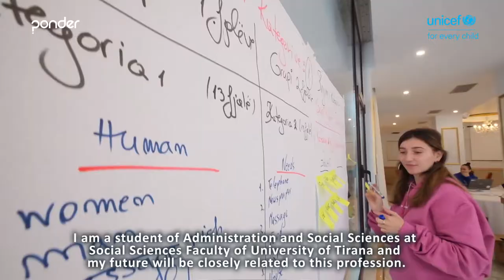Egida Delibashi - Ponder Albania Young influencers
Cilat janë objektivat dhe qëllimet e tua për 2021? A je i gatshëm të identifikosh një kauzë për të influencuar ndryshimin në jetën tënde, apo të shoqërisë ku jeton?
Ponder - Eshtë lëvizja më e re rinore, e cila vjen nga UNICEF, në kuadër të programit 'Transformimi i përgjigjes kombëtare ndaj trafikimit të qenieve njerëzore në Shqipëri dhe nga Shqipëria', fuqizimit të të rinjve me mendimin kritik, e udhehëqur nga UNICEF Albania dhe e mbështetur nga Qeveria e Mbretërisë së Bashkuar.
PONDER është një program social rinor i cili implementohet në Shqipëri nga ICTSlab dhe ka për qëllim të nxisë aftësinë e të menduarit kritik veçanërisht përballë informacionit dhe mesazheve që ata konsumojnë nga media sociale dhe ajo tradicionale.